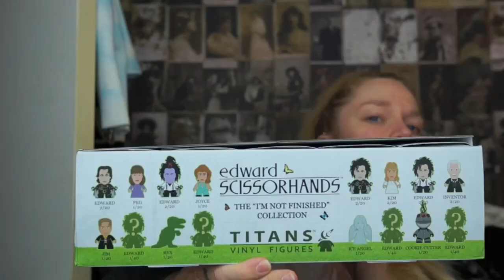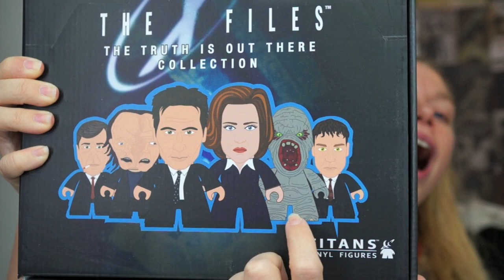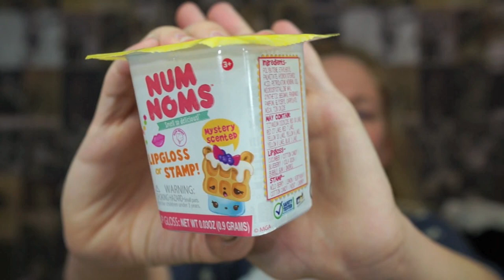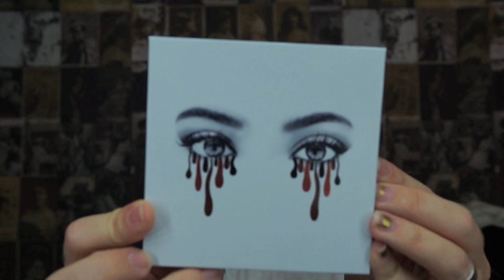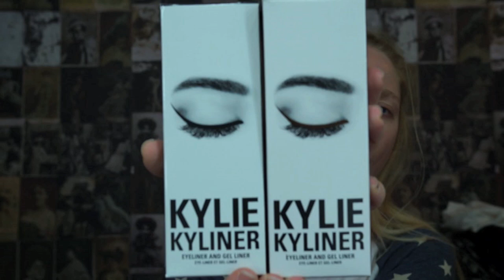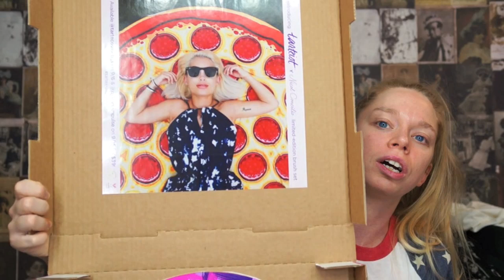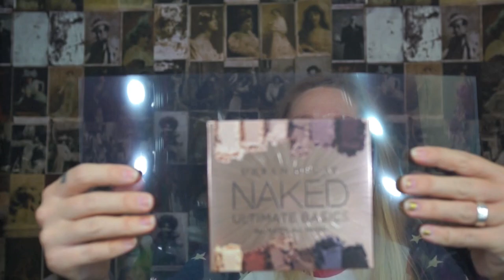SOMETHING NEW.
WANNA SEND ME MAIL?  SEND IT HERE!:
GRAV3YARDGIRL
PEARLAND, TEXAS
77588